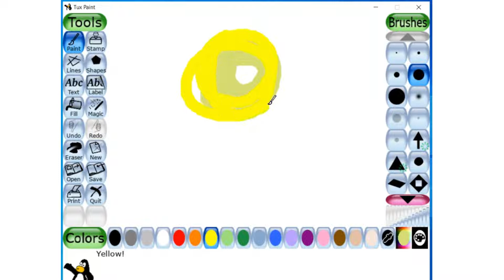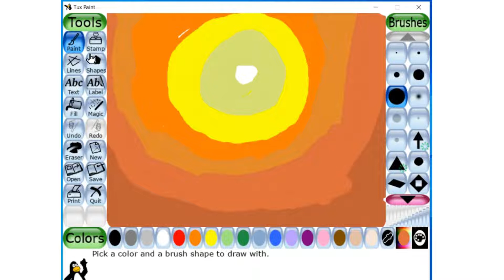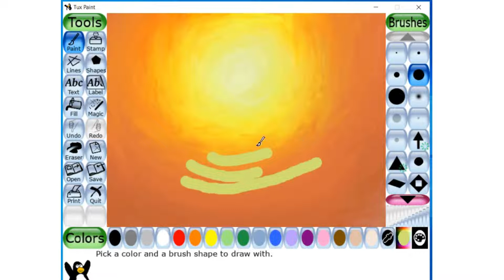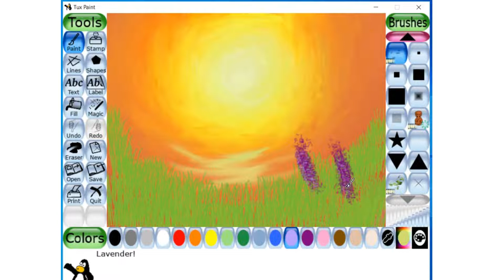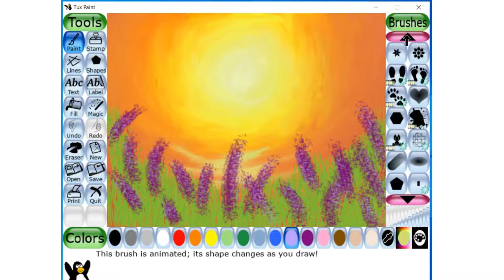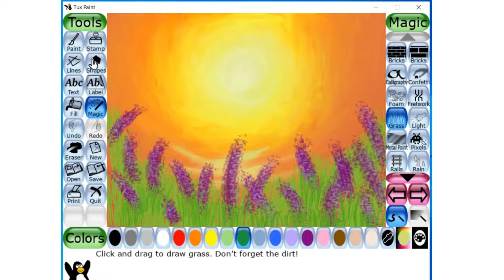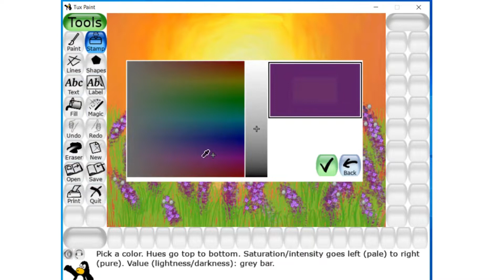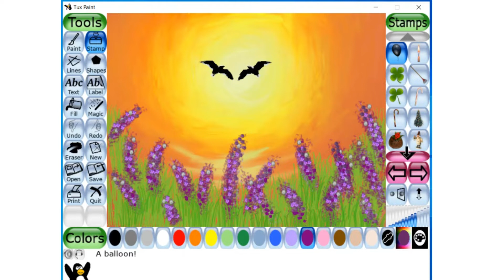Tux Paint Tutorial Feathered friends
Hello everyone, this is a new Tux  Paint tutorial to make Feathered Driends